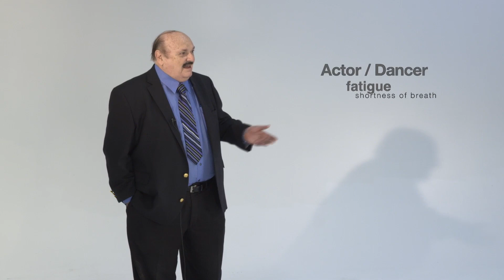CROWD FUNDING FINAL